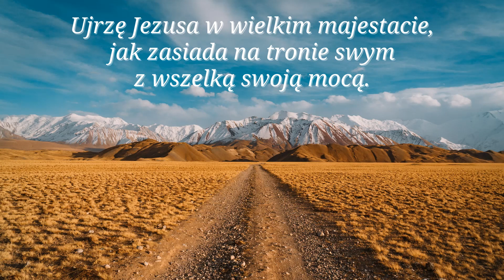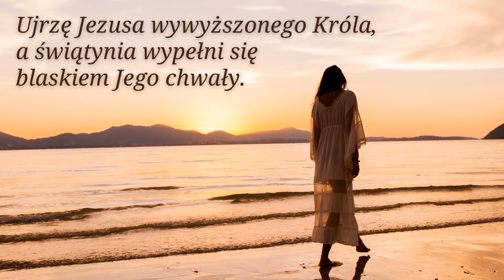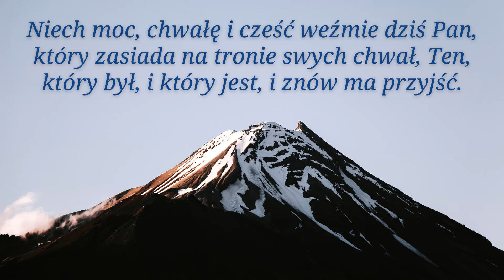Ujrzę Jezusa - piosenka z tekstem na planszach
Oto polskie wykonanie tego utworu z piękną graficzną oprawą